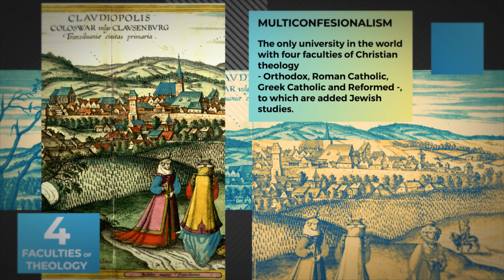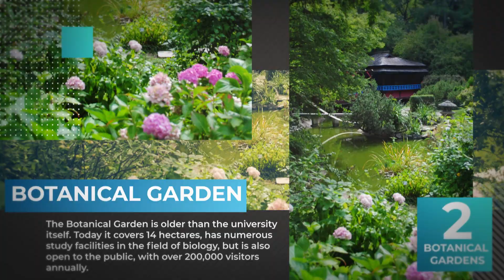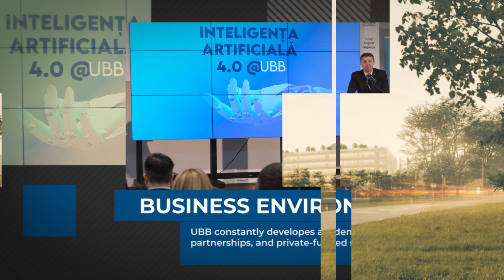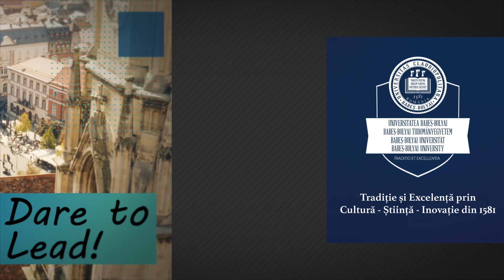UBB DARE TO LEAD